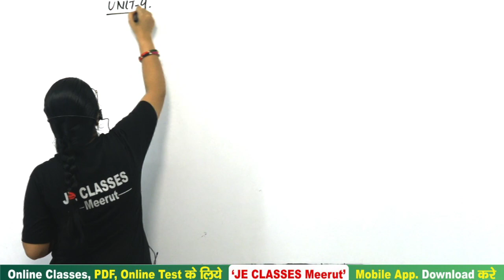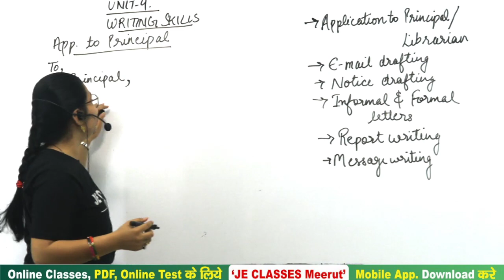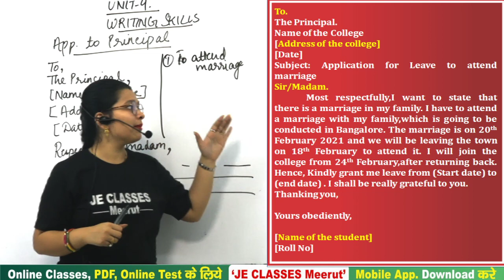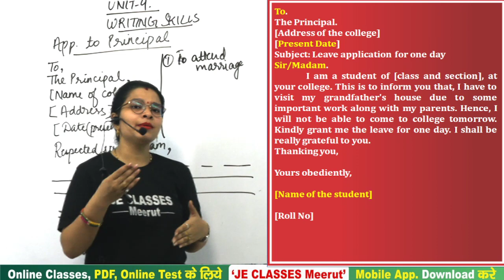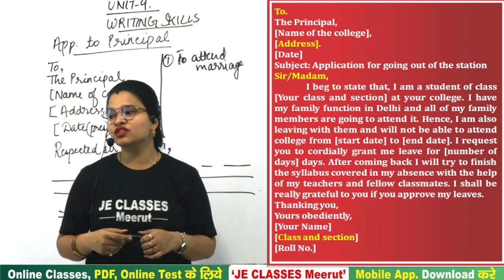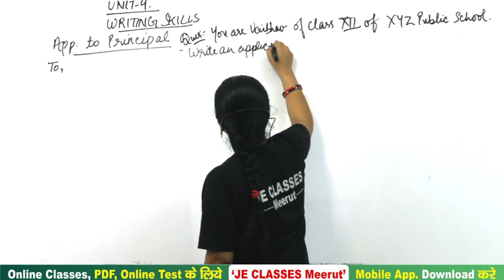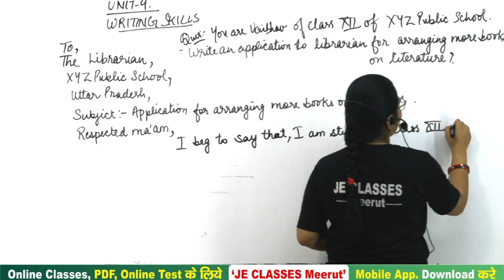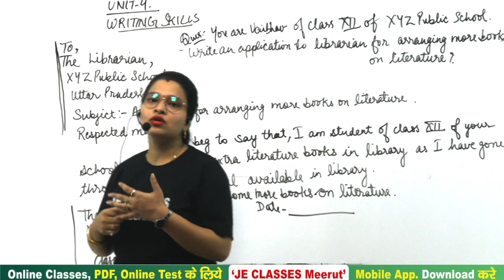#05 SBTE ( BIHAR) Polytechnic First Year Communication Skills | JE CLASSES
प्रिय विद्यार्थियों,

इस वीडियो में डिप्लोमा/पॉलिटेक्निक के प्रथम Year में Communication Skills  के  बारे में बताया गया है आप सभी इस क्लास को देखे एवं अपने सभी मित्रो को ज्यादा से ज्यादा शेयर करे जिससे अपने सभी डिप्लोमा/पॉलिटेक्निक साथियो को जानकारी मिल सके और सभी इस Classes का लाभ ले सके |
xxxxxxxxxxxxxxxxxxxxxxxxxxxxxxxxxxxxxxxxxxxxxxxxxxxxxxxxxxxxxxxxxxxxxxxxxxxxxxxxxxxxxxxxxxxx

xxxxxxxxxxxxxxxxxxxxxxxxxxxxxxxxxxxxxxxxxxxxxxxxxxxxxxxxxxxxxxxxxxxxxxxxxxxxxxxxxxxxxxxxxxx

Support's-

xxxxxxxxxxxxxxxxxxxxxxxxxxxxxxxxxxxxxxxxxxxxxxxxxxxxxxxxxxxxxxxxxxxxxxxxxxxxxxxxxxxxxxxxxx